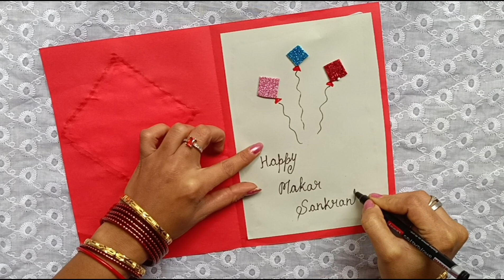Diy 2 Amazing Makar Sankranti card making। Diy easy Sankranti greeting card making ideas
Makar Sankranti card making। Diy easy Sankranti greeting card making ideas। Kite greeting card Idea